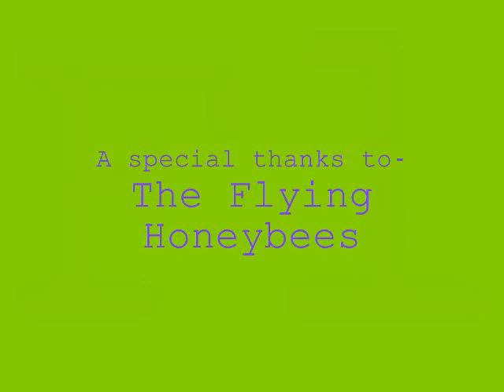Jumping Dogs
A quick movie of two dogs and a boy who have too much spare time. Well of course the dogs have a lot of spare time but you know what I mean. Well, the boy throws things like old chewed up mats and old swingset poles, but these dogs [sort of] know how to jump onto a bush [sort of]!